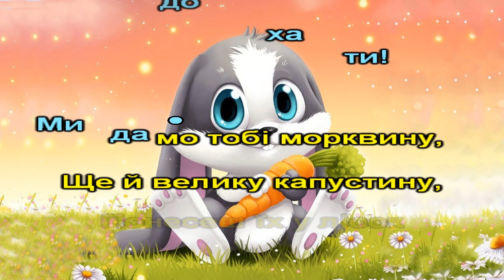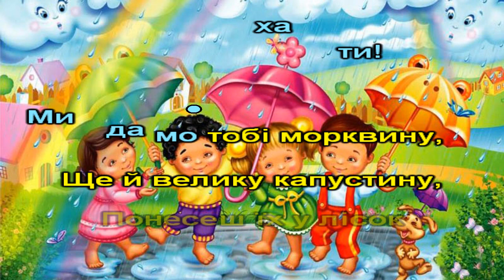Дощик (караоке)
Музика: Алла Мігай,  слова: Наталія Кулик
"Дощик"
 1.Дощик ллється цілий ранок – кап-кап-кап!
    Не виходимо на ґанок – кап-кап-кап!
    Раптом бачим під кущем – кап-кап-кап-кап-кап!
    Мокне зайчик під дощем – кап-кап-кап-кап-кап!
Приспів:
Ой, ти, зайчику сіренький,
Ой, ти, зайчику маленький!
Годі мерзнути, дрижати,
Ти ходи мерщій до хати!
Ми дамо тобі морквину,
Ще й велику капустину,
Понесеш їх у лісок
Годувати діточок,
Бо маленькі зайченята
Вже давно чекають тата.

Кап-кап-кап!  Кап-кап-кап!
Кап-кап-кап-кап-кап!  Кап-кап-кап-кап-кап!
Приспів.
2.Дощик ллється цілий ранок – кап-кап-кап!
   Мокра стежка, мокрий ґанок – кап-кап-кап!
   Але зайчик поспішає – кап-кап-кап-кап-кап!
   Для зайчат гостинця має – кап-кап-кап-кап-кап!